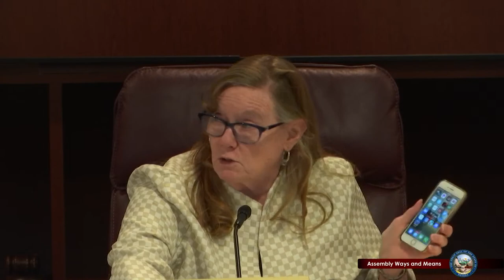5/26/2021 - Assembly Committee on Ways and Means, Pt. 2